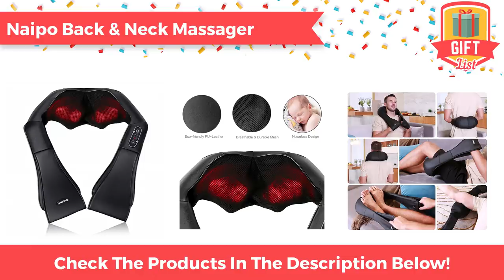Gifts For Men | 40 Best Gifts For Men From Budget To High-End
CHECK THE BEST GIFTS FOR MEN SELECTION:
BUDGET
Hamilton Beach Sandwich Maker
S-ZONE Duffel Weekend Bag
JINDILONG Watch Case
Philips Sonicare Toothbrush
Naipo Back and Neck Massager
ROMANTICIST BBQ Grill Set
Stanley Insulated Food Jar
Desk York Adjustable Laptop Stand
Wooden Wine Rack by Bella Vino
Wood Phone Docking Station
MID-RANGE PRODUCTS
Weber Jumbo Joe Charcoal Grill
Bits and Pieces Wooden Puzzle
ThermoPro Meat Thermometer
BLACK+DECKER 20V MAX Drill
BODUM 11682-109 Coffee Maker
BOPAI Backpack for Men
Original Conductive Pizza Stone
Vulken Vibrating Foam Roller
Putt-A-Bout Golf Putting Mat
Trusco ST-350-B 2-Level Toolbox
Oculus Virtual Reality Headset
JBL Charge 2+ Speakers
Fujifilm Instax Film Camera
Chef’s Choice Knife Sharpener
Rukket 3pc Golf Bundle
Char-Griller E06614 Grill
Coleman Cooler
Great Northern Popcorn Machine
Nespresso ENV150R Machine
Portable GGMM Wifi Speaker
HIGH-END PRODUCTS
Optoma HD142X Theater Projector
GoPro HERO 7
Bose In-Ground Speakers
Kindle Oasis E-reader
DJI Mavic Air Quadcopter
Jamba Appliances 2.4 hp Blender
Sonos ZonePlayer Music System
Citizen Men's BL8000-54L Watch
Samsonite Winfield 2 Luggage
Coravin Wine Preservation System
Looking for the best gifts for men? Watch this video to find out. We choose a great selection for the best present for any men, you just have to pick the right one for your loved one. Feel free to watch the video, and you can surely choose a great gift for any man, and for any budget! It is indeed a time where all of us appreciate men a bit more. 😊 Browse through our recommendations to find the best gifts for men to give that one special man in your life a token of appreciation.